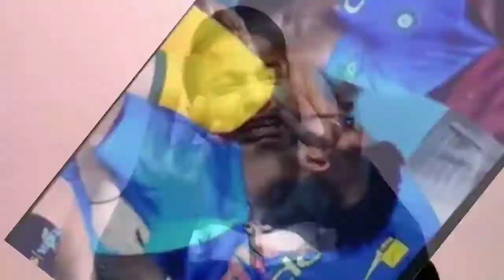Cricket Stadium Love Story | My Comedy Reaction😂 | Ind Vs Aus 2nd ODI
Ess Bhideo Me Aap IndVsAus2ndODI Me Huye Girlfriend Boyfriend Proposal Par Ek Choti Se Comedy Reaction Video Dekhenge By Yatin Aggarwal 😎🔥

I Hope You Would Enjoy My Video 😁

For these interesting Videos Keep Watching Yatin Talks 😤🔥